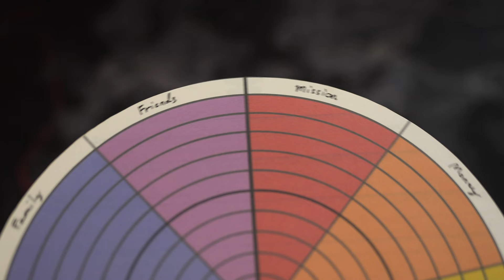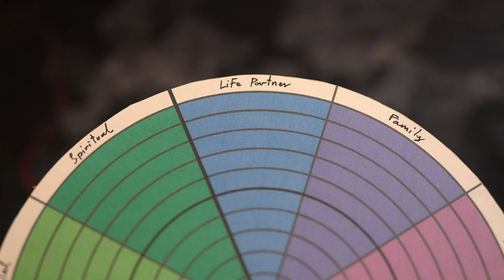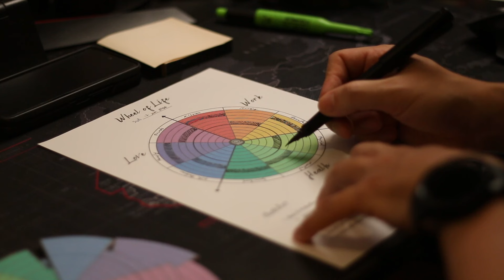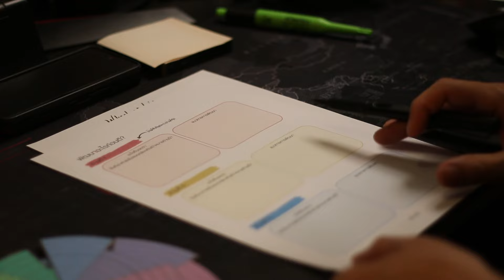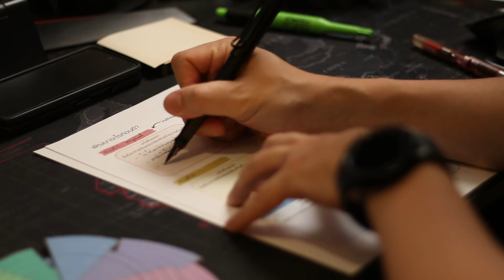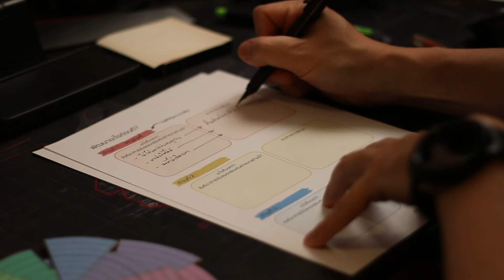ชีวิตไม่ลื่นไหลเพราะไม่เข้าใจ Wheel of Life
โหลดเอกสาร Wheel of Life พิมพ์ WOL ส่งมาทาง Line ได้เลยครับ

0:00 Intro
0:47 ขั้นตอนการลงมือทำ
1:08 ประโยชน์ของ Wheel of Life
1:48 เริ่มทำส่วนแรก
2:24 สุขภาพ
3:30 การงาน
4:33 สายสัมพันธ์
5:16 อะไรคือชีวิตที่ดี?
6:47 วิธีการประเมิน
10:14 พัฒนาอะไรก่อนดี?
12:16 วางแผนการพัฒนา
13:43 สรุป